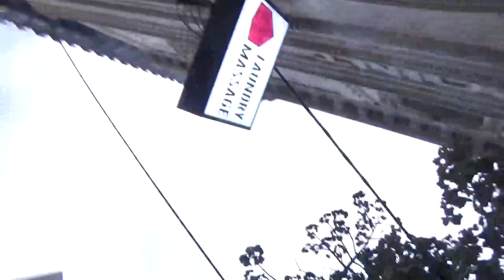Oza64's Corona Seasons Vlogs Episode 2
City of Melbourne getting cabin fever, doing the laundry, goin for a sk8 m8 and talking about general stuff.

Hope you enjoy another legendary vlog by the man himself
Oza64